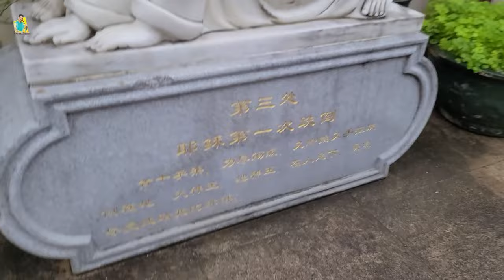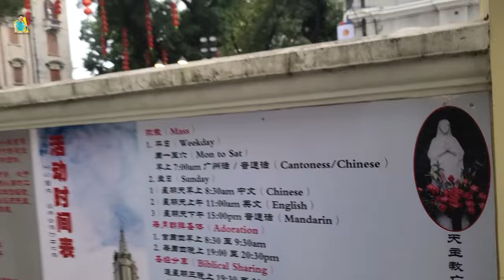Catholic church in china I Shamian island I Guangzhou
Shamian Catholic church Our Lady of Lourdes (Chapelle Notre-Dame de Lourdes in French) is located in Shamian Island of Liwan District. Built in 1889, it covers an area of 839.75 square meters; the entrance resembles Gothic imitation.

Our Lady of Lourdes is one of the few churches in Guangzhou that holds services in English on major holidays, including Christmas and Easter.